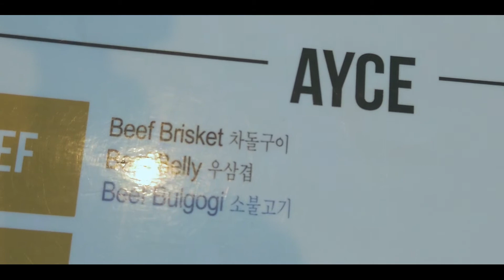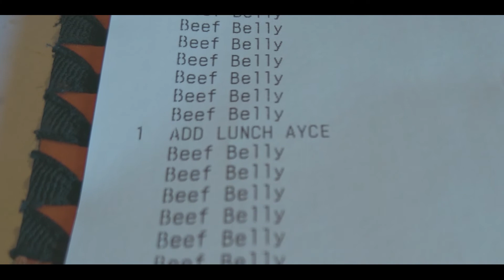Taegukgi Korean BBQ | San Diego, CA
Taegukgi is my go-to place for AYCE (all-you-can-eat) Korean BBQ. There's several other places in San Diego and people will argue over who has the best meat quality and service, but this place plays all the nostalgic jams. Forreals, they play everything from hip-hop to emo depending on which day of the week you go.

Shot with a DJI Osmo Pocket

Follow WifeySawce!